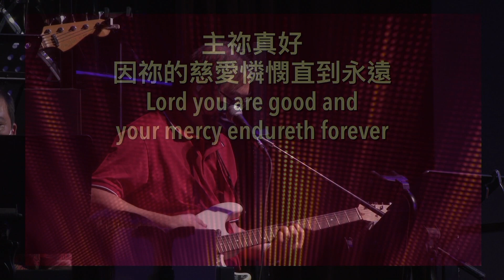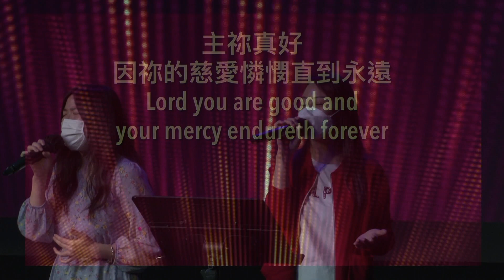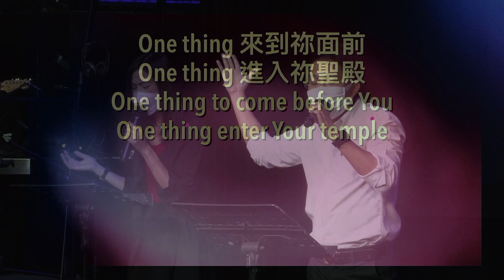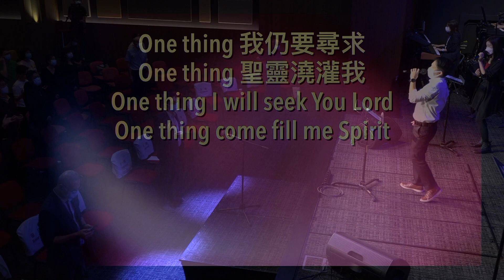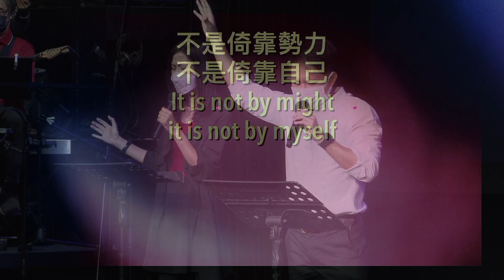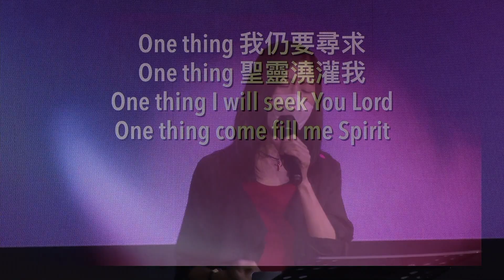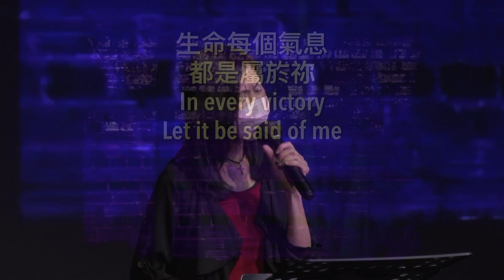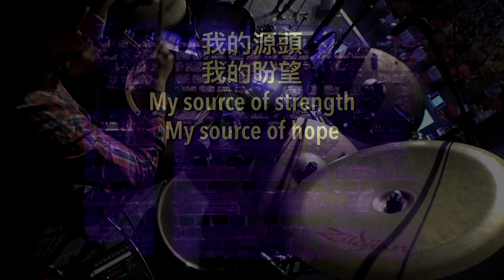主日敬拜 - 午堂 ( 韓子聰弟兄 ) 2020年11月08日 | 主祢真好 | 一件事 | 耶穌基督